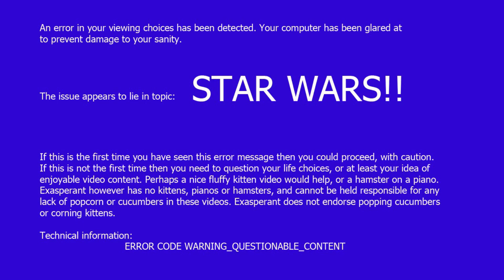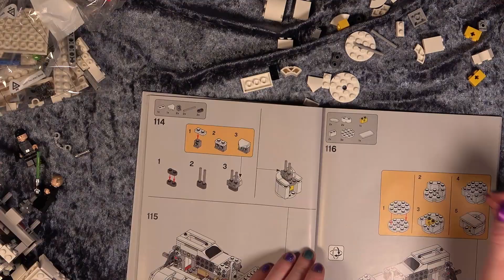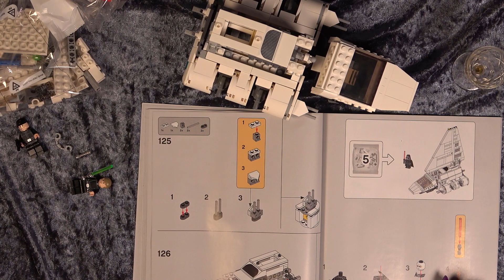Star wars Day 2023, Lego 75302 Star Wars Imperial Shuttle Build, Part Four